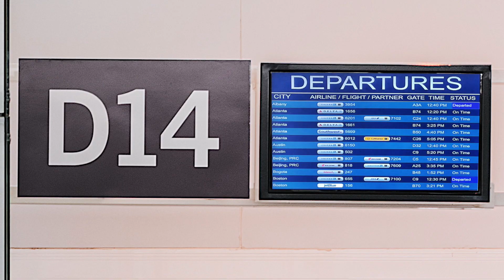Commercial Video - EvoLux New Empty Leg Route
Excited to share our video production for EvoLux New Empty Leg Route.